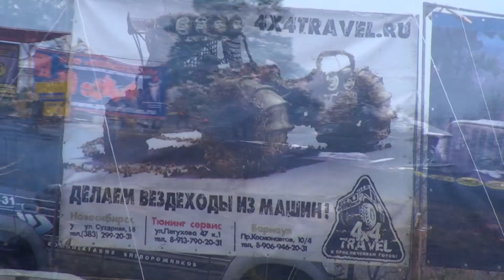MUD OFF Road 4x4 Adventure — Suzuki Jimny, Niva… — RC Extreme Pictures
- In this part of the Extreme Pictures you will see only mud and a few off road vehicles that crawl through the mud in search of adventure and control points. This Suzuki Jimny, wagon converted into an SUV, Niva, UAZ Hunter, Mazda Bongo remade in the SUV and the Suzuki Vitara. If you like the video, click likes and write comments. Enjoy watching friends!